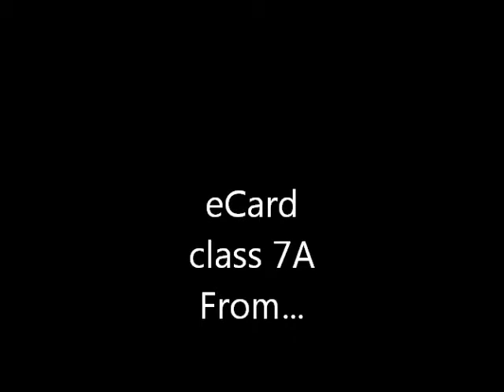Portuguese eCard_Vareira1_7A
eCard produced by Jorge Couto and Rui Nunes, 7th grade students from EB/S Domingos Capela in Espinho, Portugal. Class 7A is performing a Portuguese folk song called "Varina" from the book "ORFFeu - Instrumental Practice" of Carlos Gonçalves. This song talks about a 'varina', a typical woman that sells fish in the streets. This work is part of the "European Glossary of Music" and "WaterRings", both eTwinning projects. 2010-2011